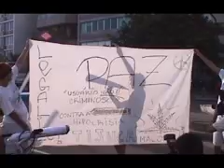Marcha Mundial da Maconha 2004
Rio de Janeiro, Maio de 2004